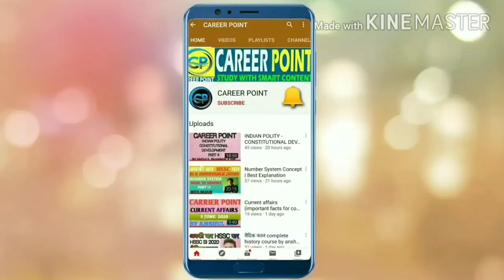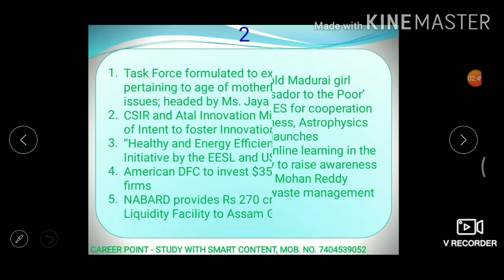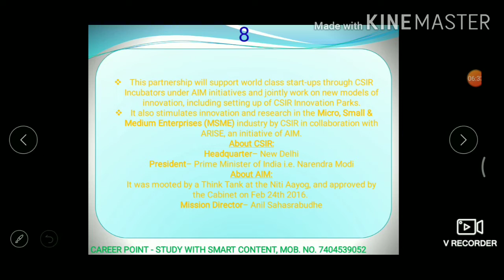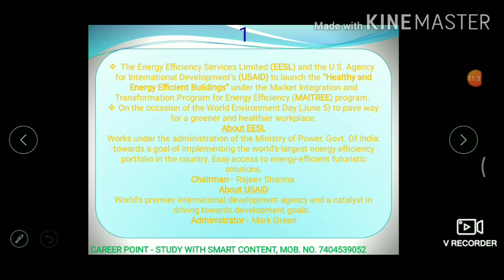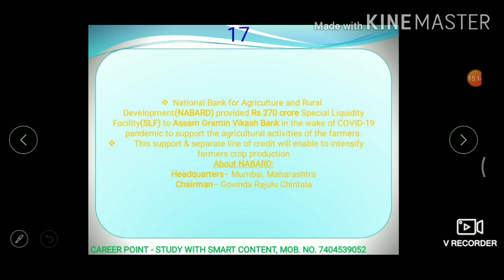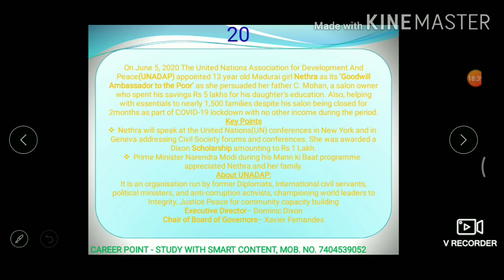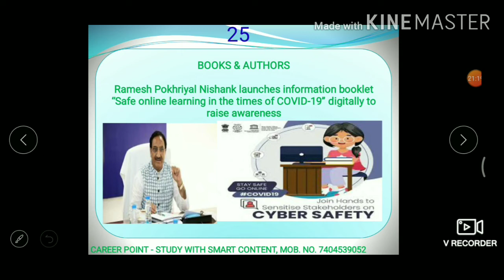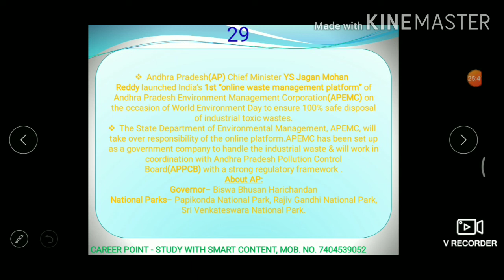Daily Current affairs in Hindi and English - 7, 8 June 2020 By Anshul Bhanwala Sir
In this video we will learn about the current affairs for 7th and 8th June 2020 that will be beneficial for HSSC HPSC UPSC SSC BANKING etc all other exams.